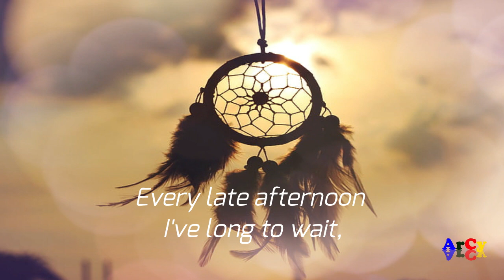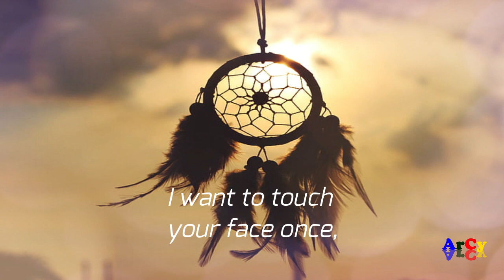Inspirational Poem - Your Mysterious Smile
THANKS MORE POWER AND GOD BLESS YOU ALL